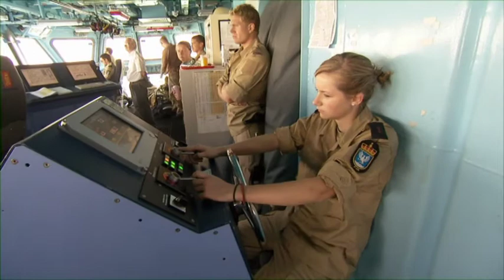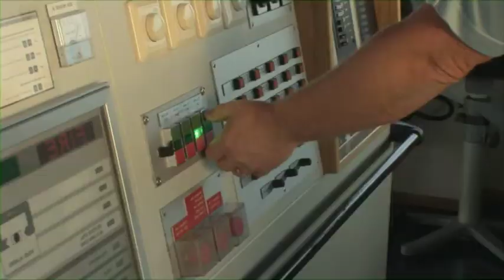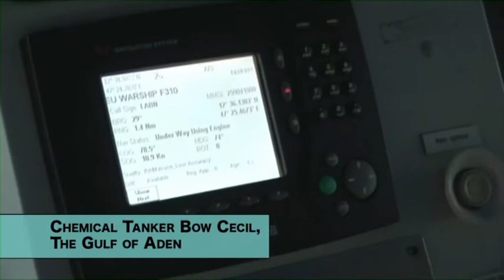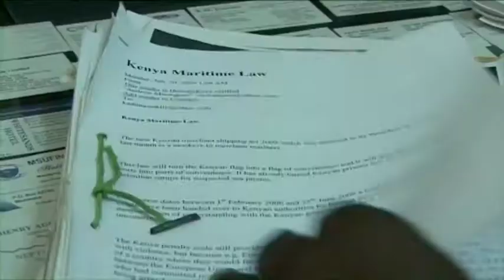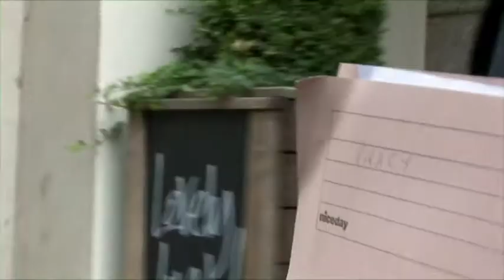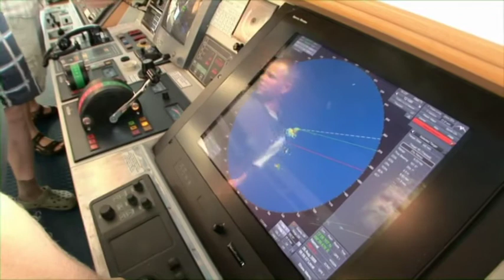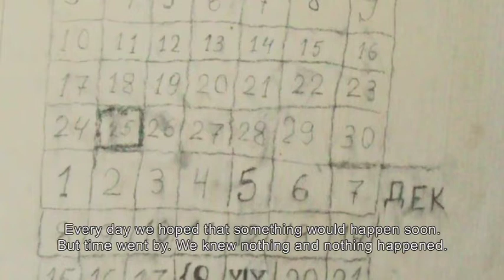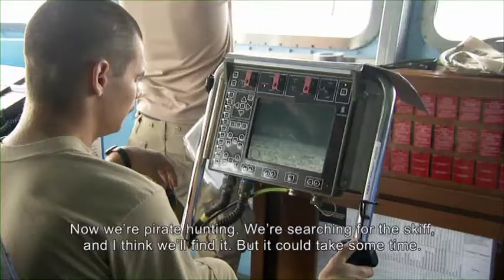Who are these Sea Pirates? | Pirate Hunting | Full Documentary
How much do we really want to get rid of Somali piracy? Different interwoven stories from the world of piracy give a new and unique perspective on this issue. The film takes us on board while several encounters with Somali pirates take place 'live' between an EU War Ship and a chemical tanker in the passage of the Bay of Aden from Suez to the Maldives

Director: Oystein Bogen

Alpha Documentary brings you a captivating collection of free documentaries that showcase the world's toughest and most extreme jobs and the people doing them.